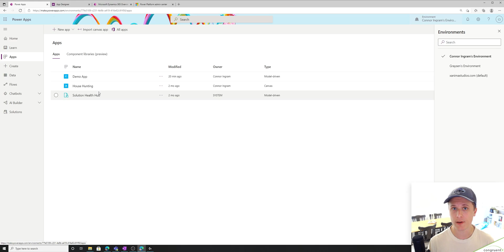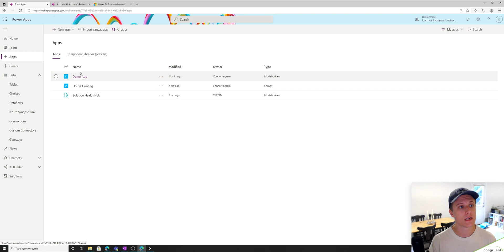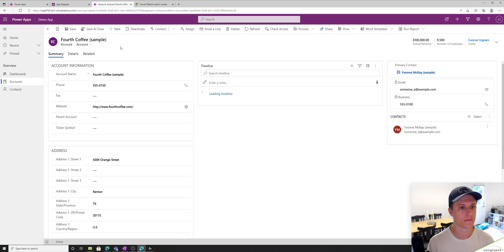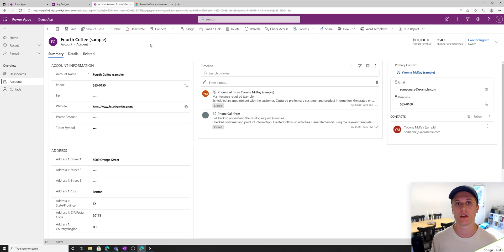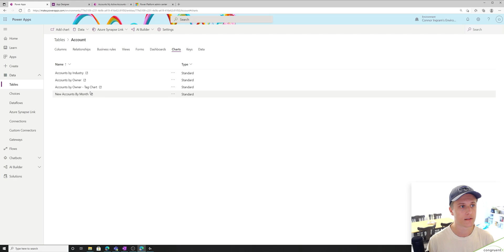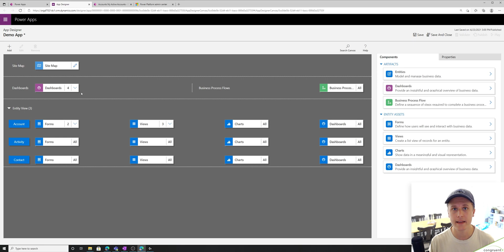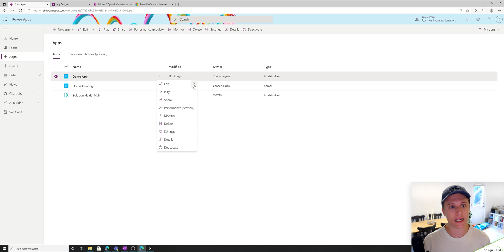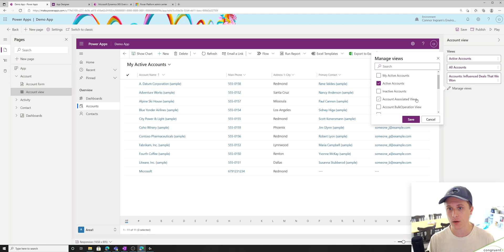What is a Model App?! Model apps 101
In this part of the "Intro to Power Apps" series, I show you how to edit and create model-apps on the power-platform.

Some questions I answer in this episode:
- What is a model app?
- How do I make a model-app?
- What is a view?
- What is a form?
- what is a sitemap?
- How do I edit a model-app?
- What is a dashboard?

Visit CongruentX.com to see how we're challenging the way consultants work with clients.  Outcomes, not hours - clients, not projects!

Congruentx.com